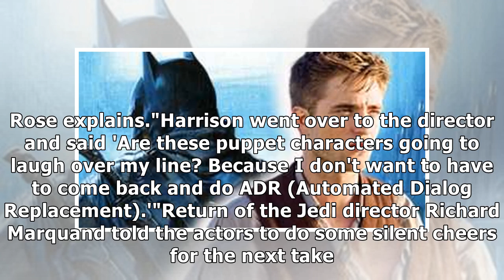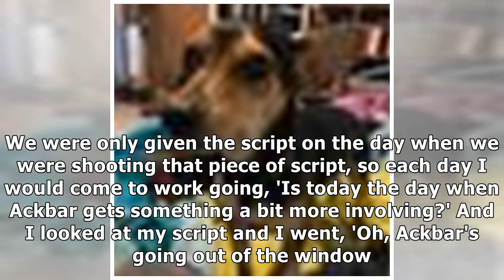Admiral Ackbar Actor Claims Harrison Ford Wanted Him Fired from Return of the Jedi | Fast News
✔ Admiral Ackbar actor Tim Rose is revealing some of his Star Wars secrets. Rose acted and did puppeteer work on the original trilogy, along with The Force Awakens and The Last Jedi. Apparently, he and Harrison Ford had a bit of a misunderstanding on the Return of the Jedi set, which nearly got him fired. Rose also broke his silence on the death of A...

✔ You can see the details of "Admiral Ackbar Actor Claims Harrison Ford Wanted Him Fired from Return of the Jedi | Fast News" here: